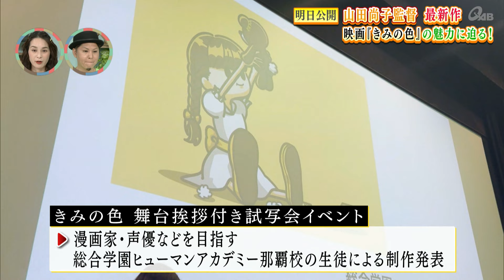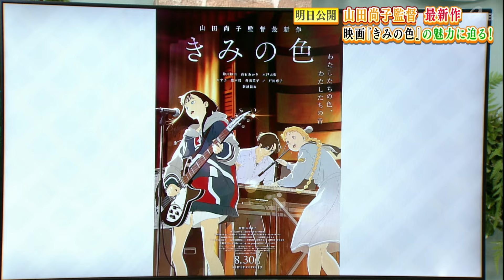緊急企画！いよいよ明日公開「映画 きみの色」を大特集～！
木曜担当：東江万那美、さーねー（こきざみインディアン）

＊THURSDAY「木曜緊急企画」＊
CATCHY担当ディレクターが緊急企画を展開！知られざる世界を徹底調査したり、旬な話題をディレクター目線で切り取ります。